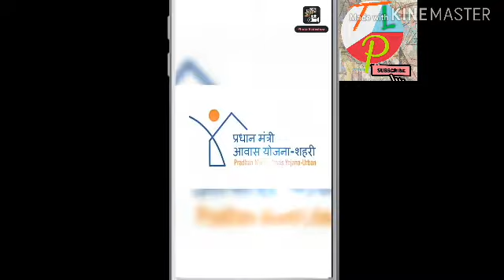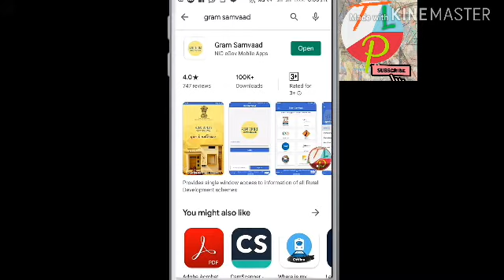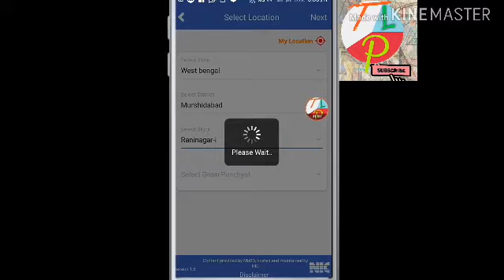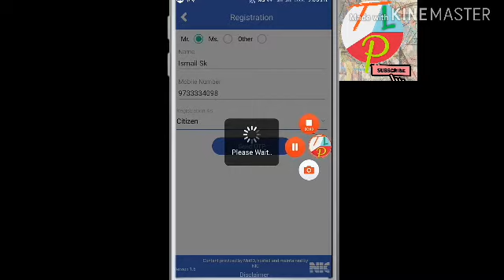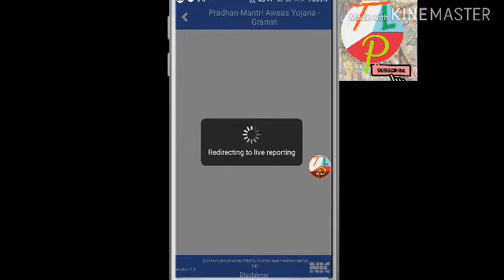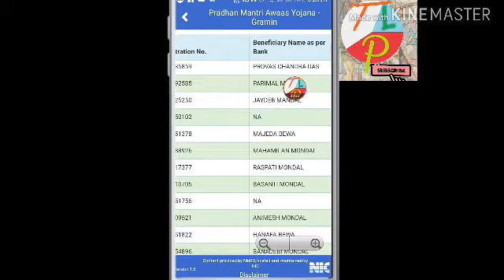প্রধানমন্ত্রী আবাসন প্রকল্পের নতুন তালিকা ২০২০ || Pradhanmantri Aawas Yojana list 2020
প্রধানমন্ত্রীর আবাস যোজনা তালিকা 2020 ||
Pradhanmantri Aawas Yojana new list 2020

Dickipson 2
My Laptop
My SmartPhone
My Tripod
My Television
My Boya Mic

FLIPKART:- DSLR Camera
Television Tripod